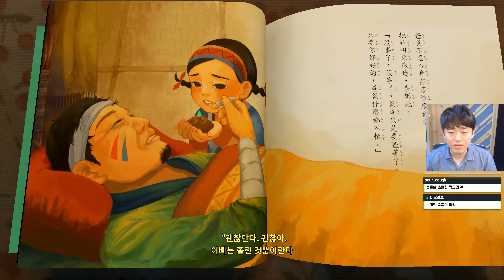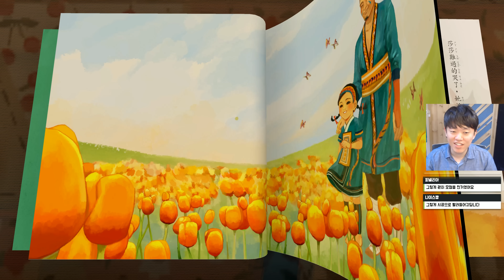환원 Devotion #03 (2019.02.25 방송분) 충격과 반전의 대만산 공포게임! PC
*1화는 메인 채널에서 시청가능합니다

반교 Detention 으로 통렬한 사회비판과 일침으로 많은 화제를 일으켰던 대만의 레드 캔들 게임즈!
이번에는 한층 더 발전 된 그래픽과 게임성, 치밀한 반전으로 돌아왔습니다!
바로 레이어스 피어를 떠올리게 하는 1인칭 공포게임 환원 Devotion!
공포적인 요소와 사회의 어두운 부분을 적절히 조합한 스토리가 일품인데요!
더불어 게임에 있는 이스터 에그가 정치적인 논란을 불러일으켜 무차별적인 평점 테러로 화제가 되기도 했습니다!
그 이야기를 지금 바로 만나보시죠!